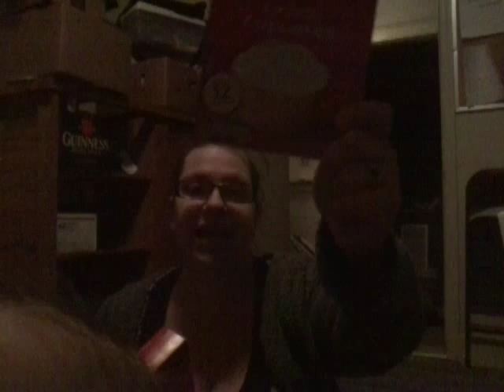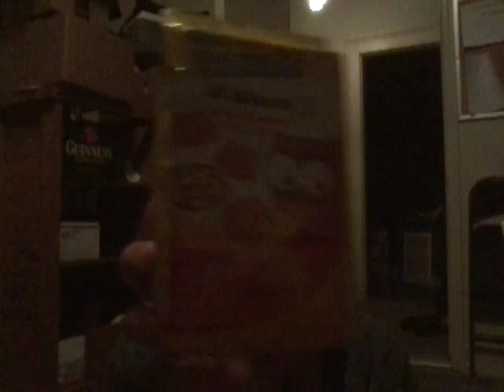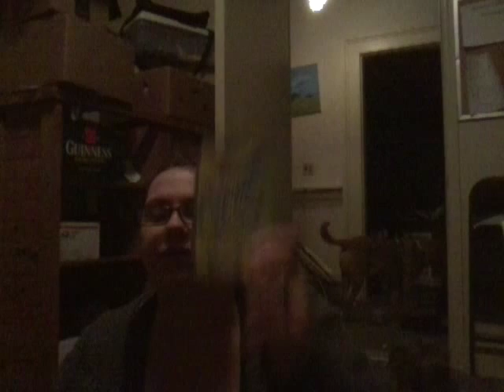Dollar Tree Haul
Needed stuff for student rewards for subbing, and of course with Stephen and Lucas extra stuff gets added